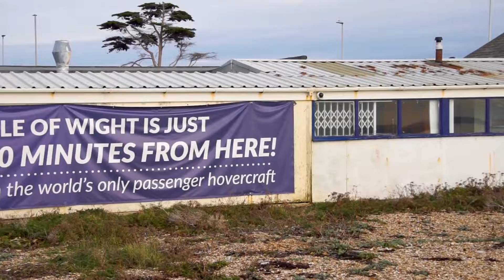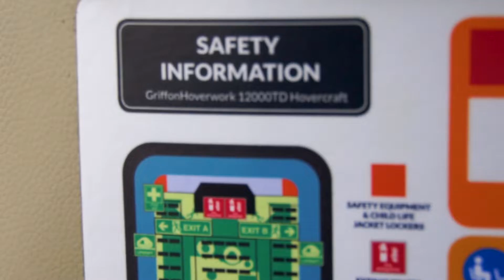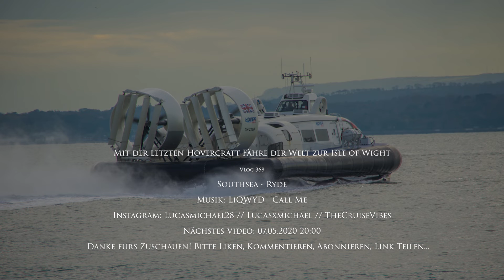Mit der letzten HOVERCRAFT-Fähre der Welt zur Isle of Wight | TripReport | Vlog 368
Vlog 368: Weltweit inzwischen einzigartig ist der Hovercraft-Fährservice zwischen Southsea (Portsmouth) und Ryde (Isle of Wight). Mit Luftkissenfahrzeugen fährt man ca. 10 Minuten über den Solent.